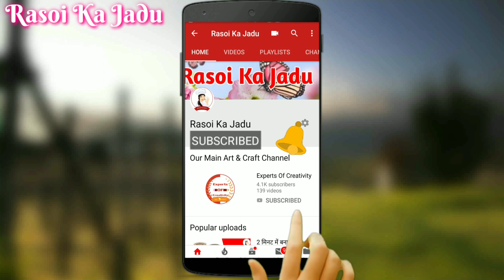अगर इस तरह से बनाएंगे करेले की सब्जी तो बिल्कुल भी कड़वा नहीं लगेगा | Karele Ki Sabji | Bitter Gourd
अगर इस तरह से बनाएंगे करेले की सब्जी तो बिल्कुल भी कड़वा नहीं लगेगा | Karele Ki Sabji | Bitter Gourd Recipes

Hello Friends ,😘 Welcome To My New Channel  RASOI KA JADU.

Aaj hum aapko Tasty Karele Ki Sabji Ki Recipe Banana Sikhayenge.

Jo Bahut Swadisht Aur Healthy hota hai

Sath hi bahut aasani se aur bahut jaldi ban jata hai aur bahut tasty lagta hai.

Agar Aapko Hamari Yeh Recipe Pasand Aaye To Is Video Ko Like Kare 👍👍👍👍

Aur Is Video Ko Jyada se Jyada Share Karen 📲📲📲📲📲

Taki Aapko Hamari latest jald hi milti rahe .☺️☺️☺️☺️☺️☺️☺️☺️☺️☺️☺️